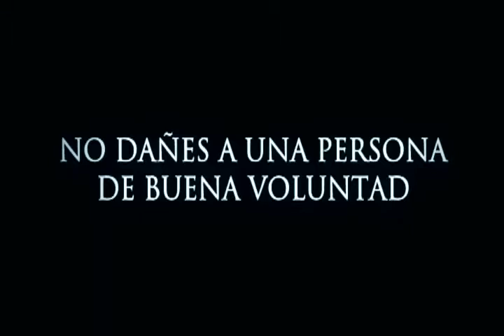No dañes a una persona de buena voluntad